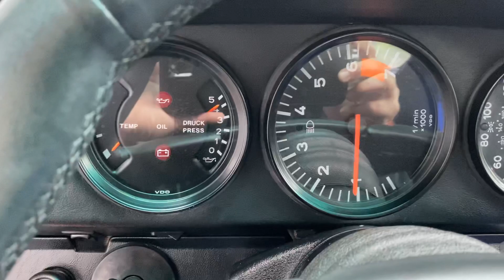1986 Porsche 911 Carrera Coupe Cold Start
1986 Porsche 911 Carrera Coupe Cold Start @mohrimports5776